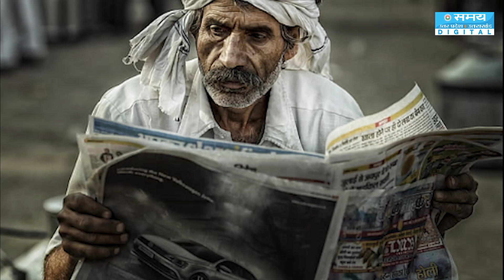PM मोदी क्यों बोले, लोकतंत्र पर काला धब्बा लगा था | PM Modi Parliament Speech | Sansad Live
तस्वीर थी विपक्ष के नेताओं के सिटिंग अरेंजमेंट की. जब विपक्ष की ओर इसके नेता बैठे तो फ्रंट लाइन में सफेद टी-शर्ट पहने राहुल गांधी नजर आए तो लाल टोपी लगाए हुए अखिलेश यादव उनके बगल में बैठे थे. इसी जगह बैठे थे अयोध्या के सांसद अवधेश प्रसाद. अखिलेश हर जगह उन्हें अपने साथ लेकर चल रहे थे और कई मौकों पर तो खुद से आगे भी रख रहे थे.
The picture was of the seating arrangement of the opposition leaders. When the opposition leaders were seated, Rahul Gandhi was seen wearing a white T-shirt in the front row and Akhilesh Yadav was sitting next to him wearing a red cap. Ayodhya MP Avdhesh Prasad was sitting in the same place. Akhilesh was taking him along with him everywhere and on many occasions was keeping him ahead of himself.